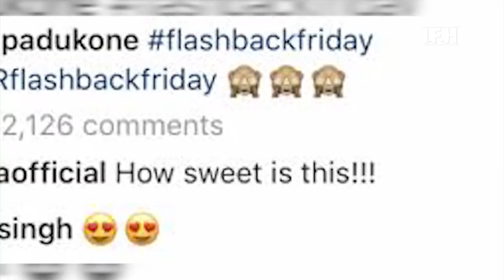Deepika Padukone की बचपन की अनदेखी तस्वीरे / IFH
दीपिका पादुकोण बॉलिवुड की टॉप ऐक्ट्रेसस में से एक हैं, इसमें तो कोई शक नहीं। बीते कुछ साल में उन्होंने अपने आप को ऐक्टिंग और मेहनत के दम पर साबित किया। आज (5 जनवरी) उनका बर्थडे है। यहां देखें उनके बचपन की कुछ रेयर और क्यूट तस्वीरें...
दीपिका पादुकोण बॉलिवुड की हाइएस्ट पेड ऐक्ट्रेस हैं। बीते कुछ साल में उन्होंने जिस तरह के रोल किए हैं वह बॉलिवुड में बेहतरीन परफॉर्मर और स्टार के तौर पर स्थापित हो चुकी हैं।
दीपिका बॉलिवुड की सुपरस्टार होने के साथ कई लोगों के दिलों पर राज करती हैं। आम आदमी ही नहीं बल्कि कई ऐक्टर्स भी उनके फैन हैं।
दीपिका इंस्टाग्राम पर काफी ऐक्टिव रहती हैं और अपनी लाइफ के अपडेट्स के साथ उन्होंने कई क्यूट तस्वीरें भी शेयर की हैं।
एक ऐसा वक्त भी था जब दीपिका डिप्रेशन के दौर से गुजरीं। वह बताती हैं कि उनके अंदर के ऐथलीट ने उन्हें हार नहीं मानने दी।
बता दें कि दीपिका नैशनल लेवल बैडमिंटन प्लेयर रह चुकी हैं उनके पिता प्रकाश पादुकोण जाने-माने बैडमिंटन प्लेयर हैं।
दीपिका पादुकोण फिल्म पद्मावत के बाद से बड़े पर्दे से गायब हैं लेकिन हमेशा सुर्खियों में रहती हैं।
हाल ही में वह अपनी फिल्म छपाक को लेकर चर्चा में हैं। लंबे समय बाद उन्हें पर्दे पर देखने का दर्शकों को बेसब्री से इंतजार है। फिल्म ऐसिड सर्वाइवर्स पर बनी है।